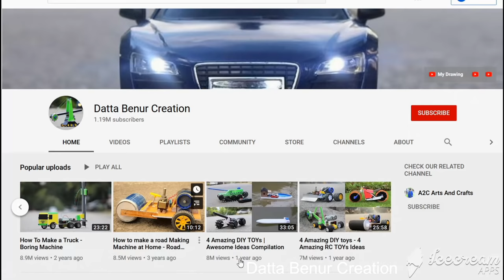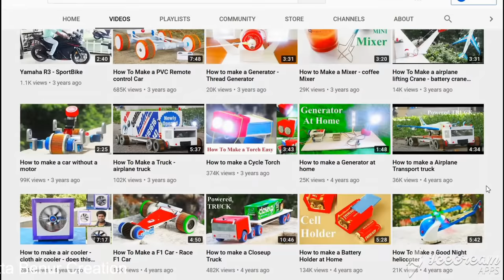How to make a Fire Engine - Homemade DIY Truck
Learn - How To Make Homemade  DIY Truck - Easy Ways

12V DC GEAR MOTOR 30 RPM
12V DC GEAR MOTOR 60 RPM
100 RPM
1000 RPM
12 Volt LED Light =

Sunboard Sheet
2mm Thickness =
5 mm Thickness =

Battry
9V Rechargeable Battery 300 Mah Ni-Mh =
12 Volt Battery Charger =
Electric Soldering Iron =
9v battery connectors 10 pcs =